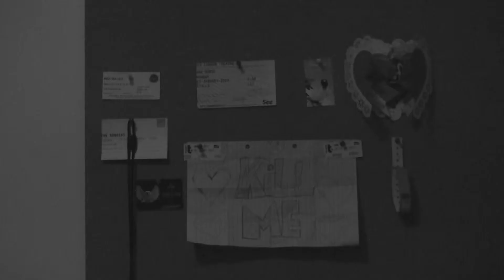Biscuits & Streets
Three friends filming on an evening around London town.